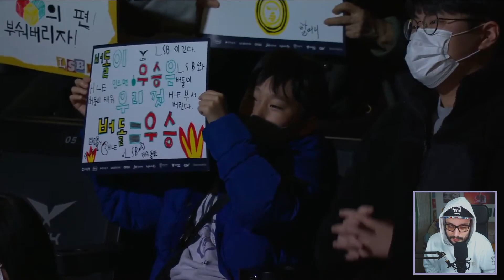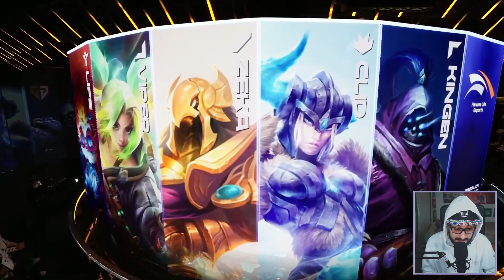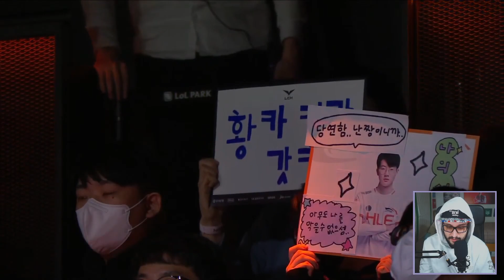¿CLOZER MEJOR QUE ZEKA? - Liiv Sandbox vs. Hanwha Life: Duelo de Sylas entre el futuro de la midlane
Serie de la LCK del spring split de 2023 retransmitido en español.

Timers
0:00 LSB vs HLE - Mapa 1
46:20 LSB vs HLE - Mapa 2
1:31:30 LSB vs HLE - Mapa 3